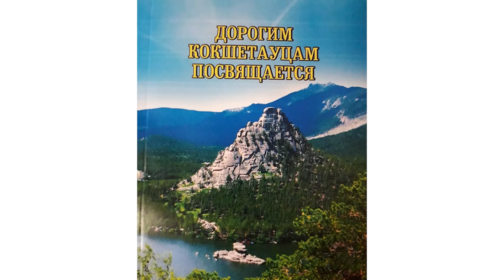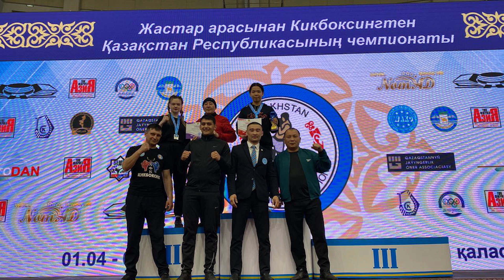Дорогим кокшетауцам посвящается!